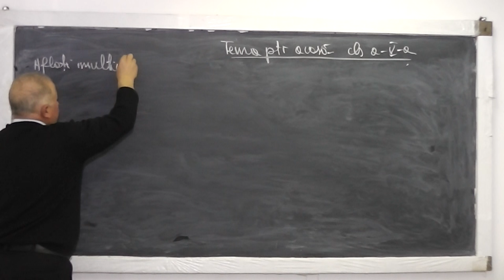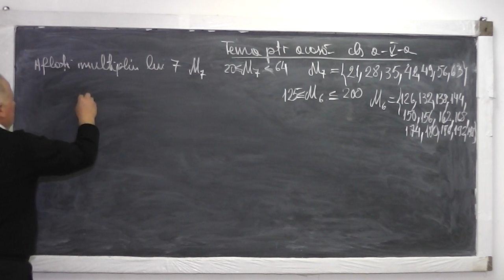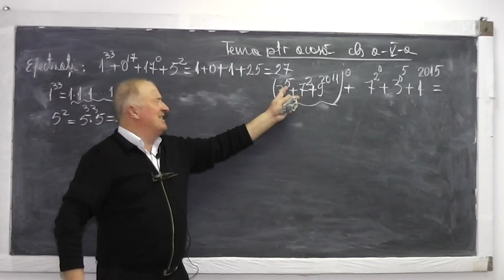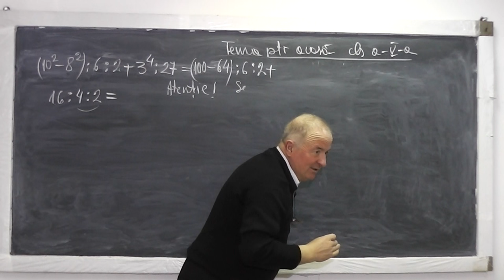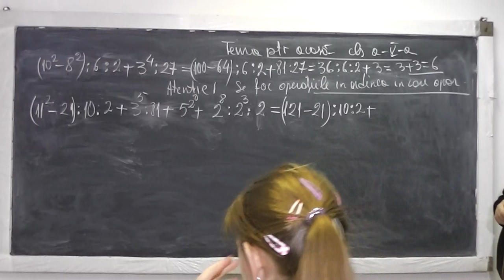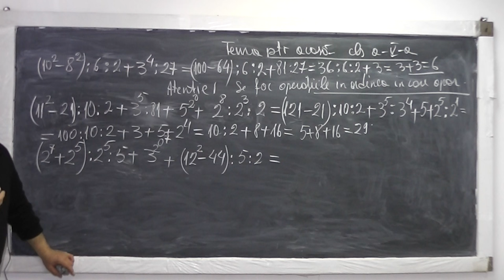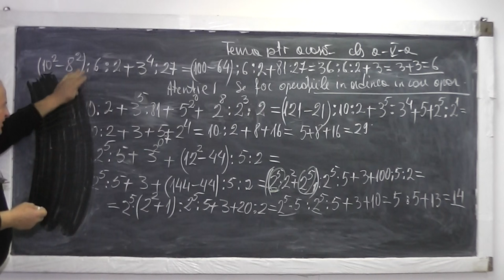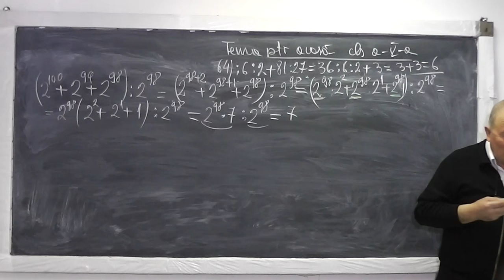1/2 Lectia 850 Operatii puteri Divizibilitate Ultima cifra a unei puteri Teorema imp. rest Clasa 5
Aceste lectii sunt sustinute de voi si daca va sunt utile, as aprecia un Like, Share, Comment - In aceasta lectie de matematica pe care o puteti vedea in direct si pe ne ocupam de tema pentru acasa la clasa a V-a. Din cuprins: Puteri, Operatii cu puteri, Divizibilitate, Teorema impartirii cu rest, Ultima cifra a unei puteri.